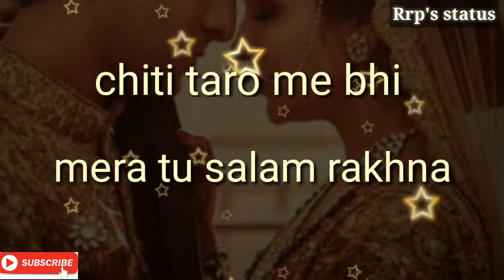💔💓Watsapp status💓💔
Uploading very emotional watsapp status and facebook status 30 sec status